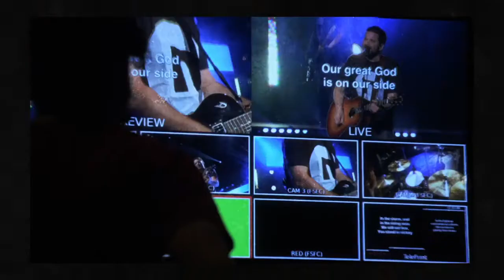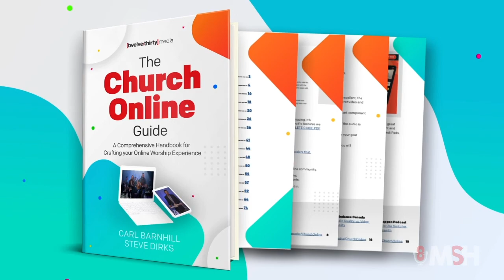EPISODE 284: The State of the Church - Barna Research Review (Part One)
This week, I’m going we interviewed Savannah Kimberlin from Barna. She is Barna’s Director of Published Research. We’ll be walking through some of the top findings from Barna showing real stats on Church Online, Church Attendance, the State of where the Church is and more.

This week and next week with Savannah, we're going to get a real sense of the state of where we are.
Sometimes we we can guess and say “I think the Church is seeing x, y, z…” But today you’re going to hear stats based on mountains of research.